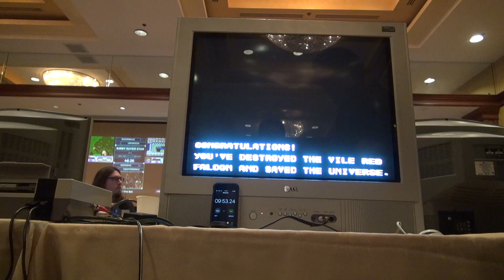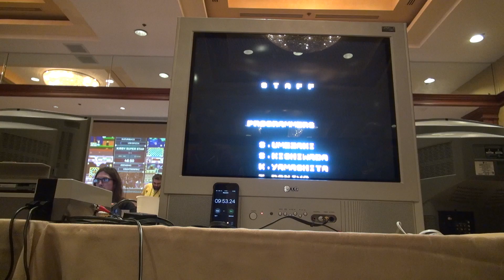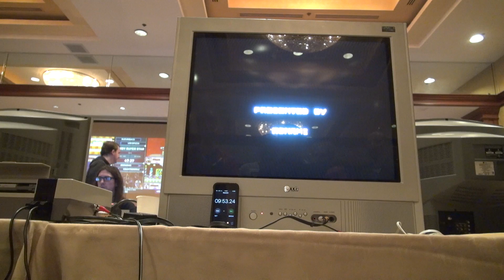[Speedrun] Contra Any% (Coop) in 9:53 [World Record]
First of all we apologize very deeply for this poor quality recording, this run happened during AGDQ2017 in the practice rooms, we didn't had proper recording equipment but at least we managed to use a handy cam to record this WR as for 1/13/2017.
We found a lot more efficient strats here and there, so this time can be improved. The only problem is finding to very good runner to do it, that is why we took our chance at AGDQ.